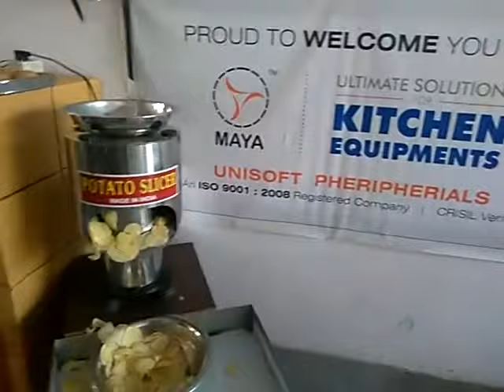आलू चिप्स मशीन POTATO SLICER MACHINE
WE ARE MANUFACTURER AND SUPPLIER FOR SLICER MACHINE ,
COMES IN SS BODY, 3  CUTTING DIES : PLAIN, RUFFLE TYPE AND STICK, 1 HP 230V MOTOR,  150KG/HR CAPACITY, , USEFUL IN SLICING OF PORATO, ONION, CASAVA, MANIYOK, SWEET POTATO, CARROT, CUCUMBER, ETC. VEGETABLES,